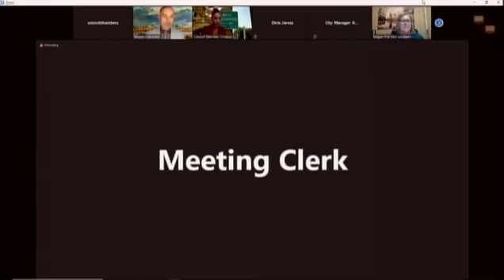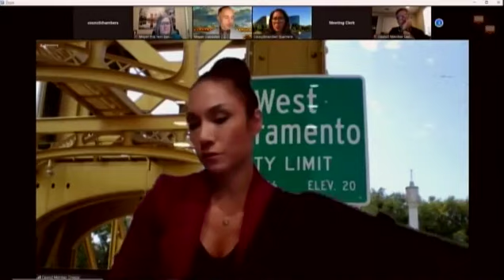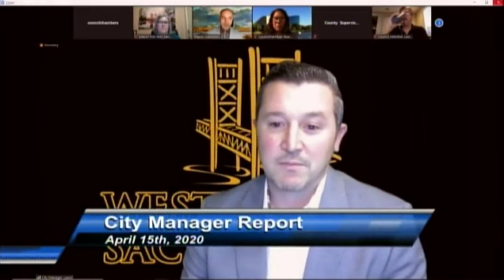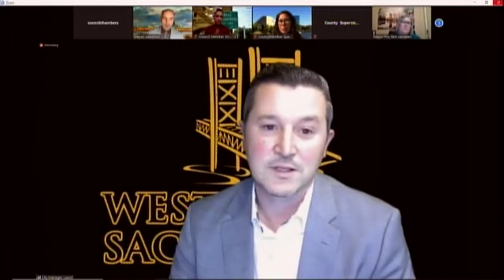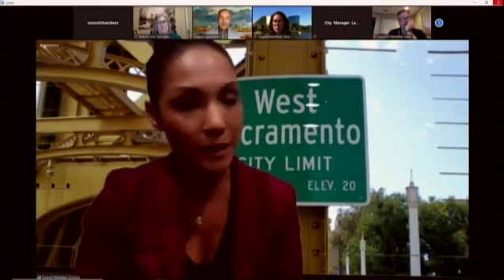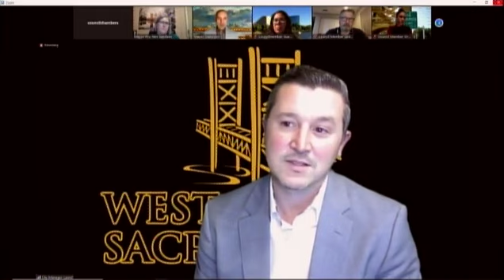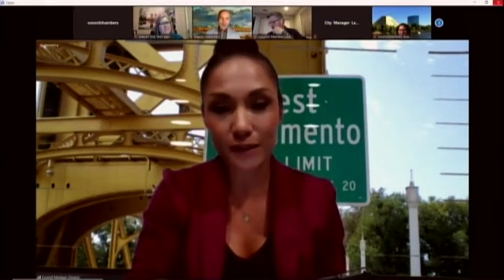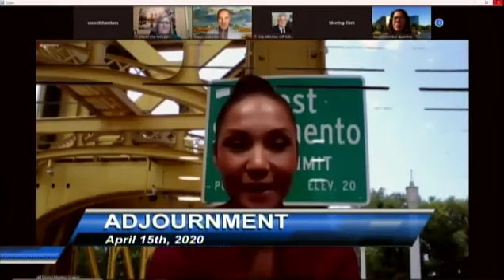City Council 4/15/2020